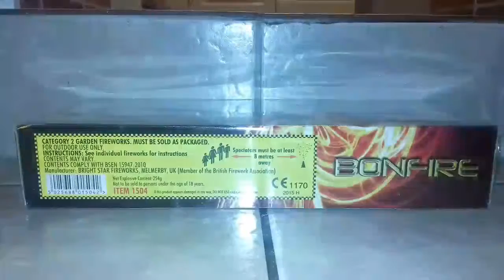New years Eve Fireworks 2-2